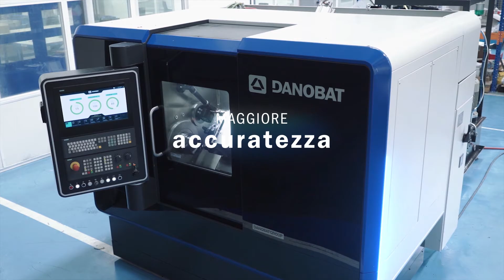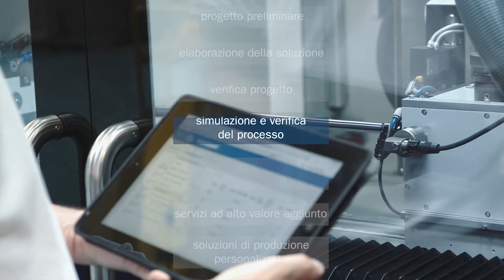Soluzioni avanzate per un mondo smart - DANOBAT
Siamo specialisti nella progettazione, sviluppo e costruzione di macchine utensili e d i impianti di produzione ad alto valore aggiuntocon soluzioni altamente flessibili per adattarsi alle esigenze della nostra clientela.